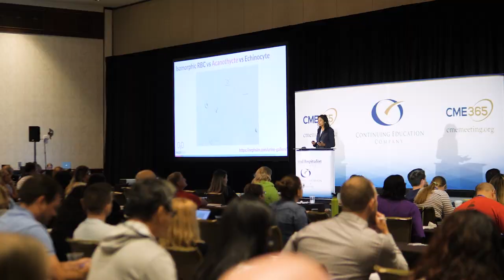National Hospitalist Conference In Denver Colorado 2023 - Learn From The Best!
The 7th Annual National Hospitalist Conference on October 3-6, 2023 at the Sheraton Denver Downtown Hotel is designed to provide attendees with the information and skills to improve the care of hospitalized patients. This conference has been accredited for up to 16 CME credits.

The conference's focus is on the practical management of problems commonly encountered in hospital medicine. An emphasis will be placed on recent advances, up-to-date practices, and guidelines for inpatient care. This 4-day CME conference will provide attendees with AAFP Prescribed credits, AMA PRA Category 1 Credits™, and ABIM MOC points. More accreditation details...

This year's conference will be held in morning only sessions allowing you to have your afternoons free to reflect on your learning and re-energize in the capital city of Colorado.

At the completion of this activity, participants should be better prepared to:

Provide an accurate diagnostic assessment for a broad range of disorders commonly seen in the inpatient setting.
Utilize current guidelines in the management of commonly encountered therapeutic issues presented by the hospitalized patient.
Formulate comprehensive evidence-based interventions and treatment strategies that will lead to the reduction of modifiable risk factors and improved outcomes.
This conference is designed for a target audience of internal medicine and family medicine physicians, nurse practitioners, physician assistants, and other related healthcare professionals involved in the treatment of hospitalized patients.